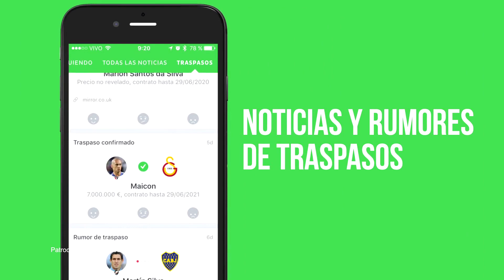EL MEJOR 11 del REPECHAJE para el MUNDIAL de RUSIA 2018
●En este vídeo te doy a conocer el 11 del repechaje al Mundial Rusia 2018.